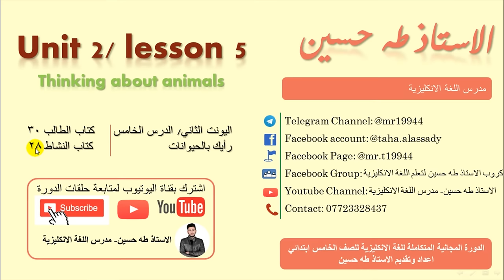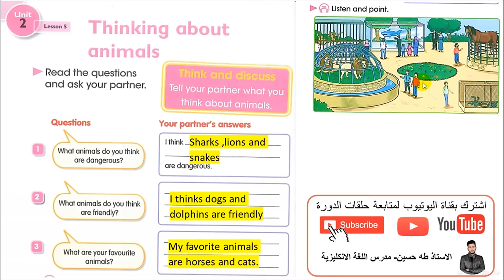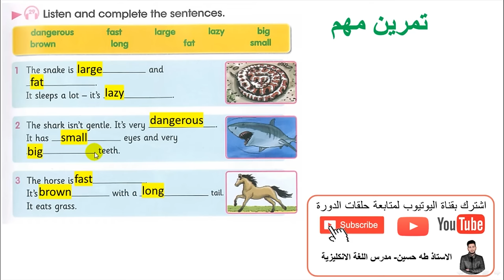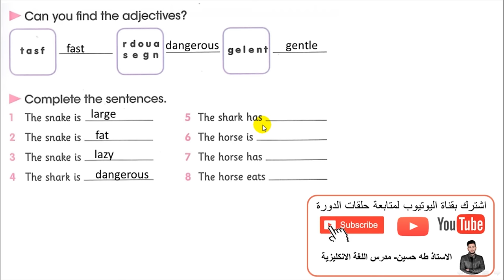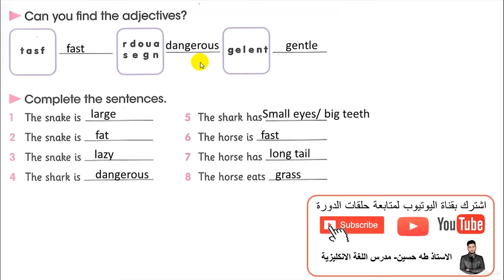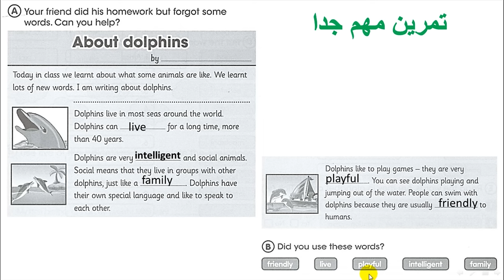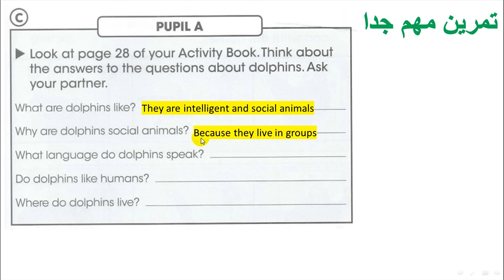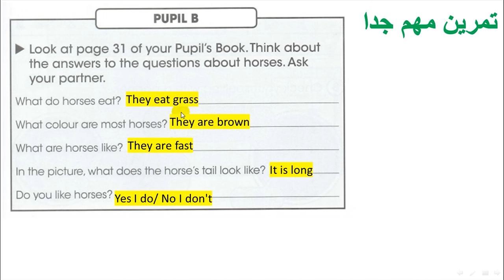الخامس ابتدائي/ اليونت الثاني الدرس الخامس/ رأيك بالحيوانات/ الاستاذ طه حسين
شرح اليونت الثاني/ الدرس الخامس/رأيك بالحيوانات /   للصف الخامس ابتدائي + حل كتاب النشاط+  نماذج امثلة وصيغ اسئلة  للموضوع/ الاستاذ طه حسين.